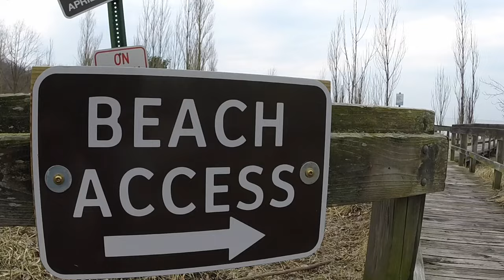Metal Detecting Honeymoon Goal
Gold Panning
11 pc Prospecting-Mining-Panning Kit- 2- Classifiers 3 Gold Pans,+ MORE!!

40X Full Metal Illuminated Jewelry Loop Magnifier,Delixike Pocket Folding Magnifying Glass Jewelers Eye Loupe with LED and UV Light(LED Currency Detecting/Jewlers Identifying Type Lupe)

This is the vlog about the update for the Swing4TheRing documentary series as we continue to search for adventure and treasure around every corner.  Following the update there are a few shots from the latest hunt.